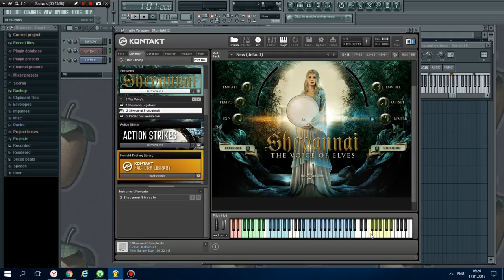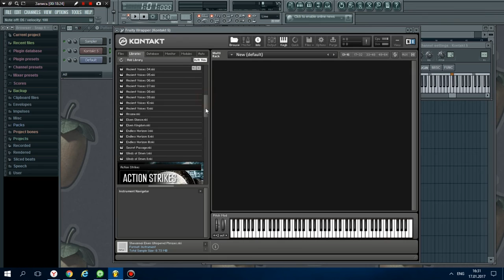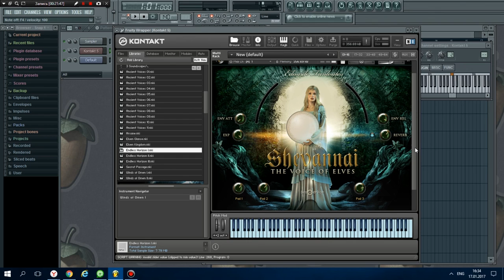Shevannai - Вокал Эльфов Обзор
Best Service - Shevannai: the Voices of Elves - это уникальная библиотека соло вокала, предназначенная для создания собственных ультра-реалистичных мелодий, без использования каких-либо фраз. Благодаря 4000 тщательно записанным и умно запрограммированным сэмплам, 5 видам легато и 33 словам, эта библиотека проста и интуитивна в использовании. Shevannai: the Voices of Elves - прекрасный инструмент для композиторов и саунд-дизайнеров, предназначенный для создания окружений для фильмов, видео игр и нью-эйдж музыки